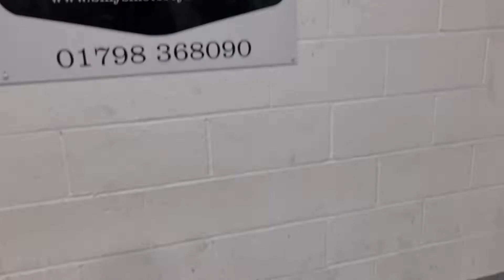HONDA CB1300S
BILLY'S MOTORCYCLES.

HERE IS A HONDA CB1300S
2008 MODEL.
23098 MILES.
4 PREVIOUS OWNERS.
2 KEYS.

3 MONTHS WARRANTY.
FINANCE AVAILABLE.
DELIVER ANYWHERE IN THE UK.